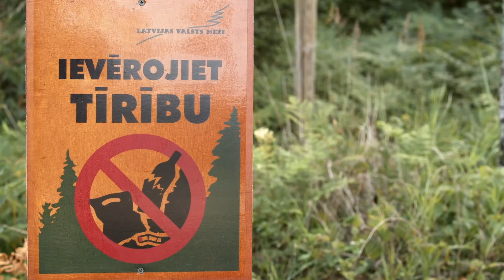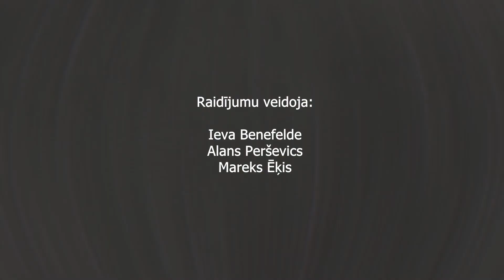Mežs un cilvēks (04.08.2019)